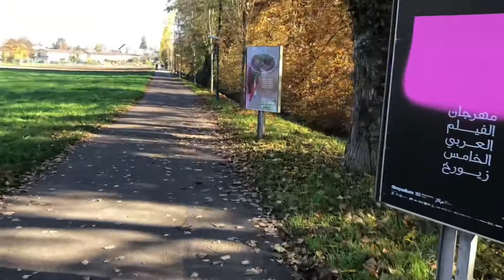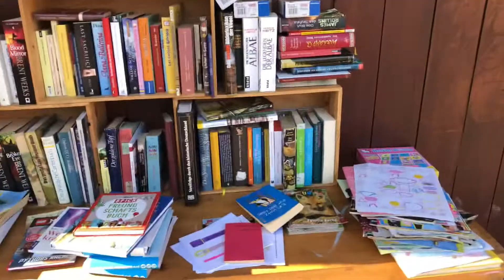Lovely weather in Switzerland 🇨🇭